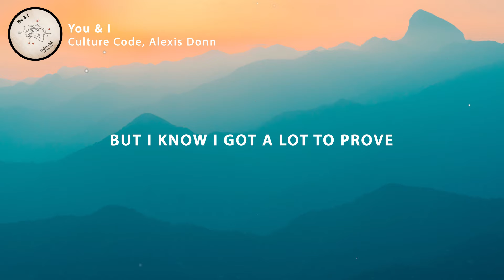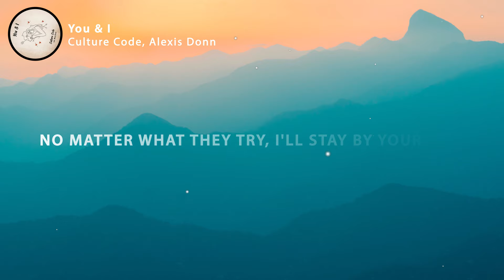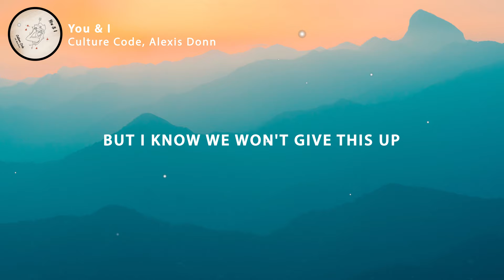Culture Code - You & I (Lyrics) feat. Alexis Donn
🎤 Lyrics: Culture Code - You & I (feat. Alexis Donn)

Day breaks and I'm burnt by the morning light
I'll make the same mistake more than twice
Same song, but brand new dance, I
Were on my third second chance
You take my breathe and I can't get it back
Might be time for me to face the fact
The best me is with you but
I know I got a lot to proof

They think we're to damaged to fix but
We're just working through a little rust
They like to say we're just young
But I know we won't give this up

Sometimes I lose my mind
And some days it's hard to find
The reason why you stay by my side
You and I
Break our hearts open in half
Just to see if I will put them back
No matter what they try I'll stay by your side

We go back and forth every time
Waiting for one of us to cross the line
You got me and I got you
And we got a lot to proof

Ahahaa
Ahahaa